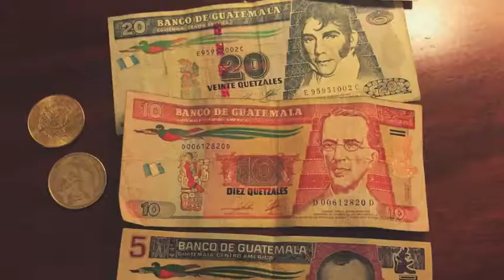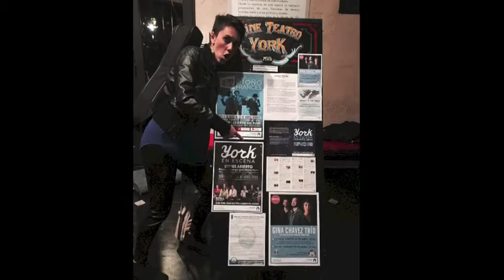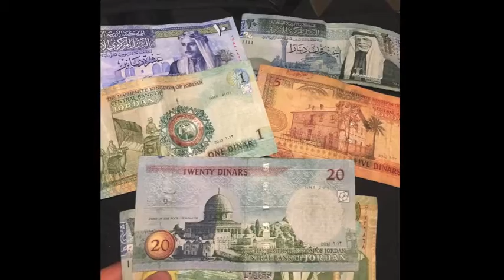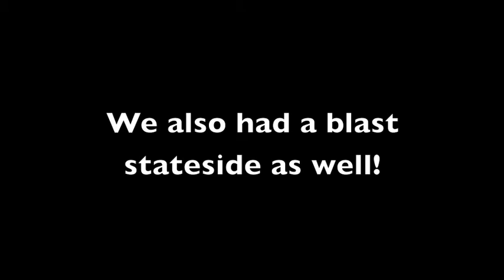Gina Chavez - Best of 2016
It was a wild year on so many levels, including 8 countries, US tours, our debut at Millennium Park in Chicago and ACL Fest in Austin! There are so many wonderful people and memories -- and some exciting news -- that fill our hearts as we enter 2017. Thank you for making 2016 a year to remember (for all the best reasons)! -gina